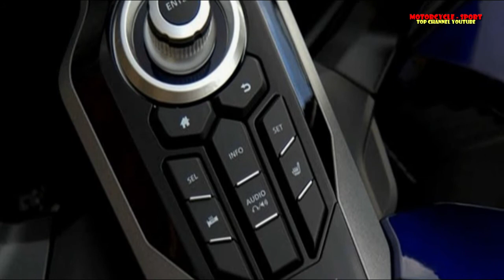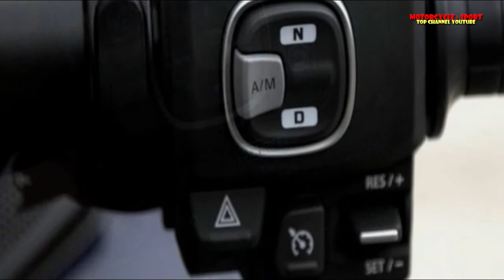2018 Honda Gold Wing Tour First Ride Review | Motorcycle-Sport!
2018 Honda Gold Wing Tour First Ride Review | Motorcycle-Sport! Motorcycle is a youtube channel which discusses both the motorbike motorcycle road rage, 2018 Honda Gold Wing Tour First Ride Review, honda, gold wing, motorcycle and also discuss what information the latest type of motor current, for more details, please refer to the following channels

Motorcycle-Sport